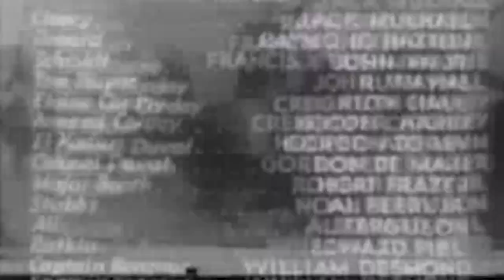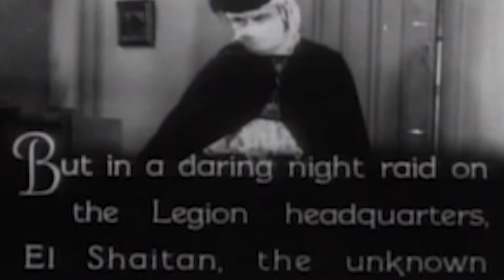The Fatal Cave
The Three Musketeers
S01:E09 - The Fatal Cave
(1933)
15 min
TV-PG
Action
Adventure
Drama
Circumstances point to Duval the Legion commander, as the mysterious El Shaitan.
DIRECTOR
Jack Mulhall
Raymond Hatton
Francis X. Bushman Jr.

STARRING
Jack Mulhall
Raymond Hatton
John Wayne